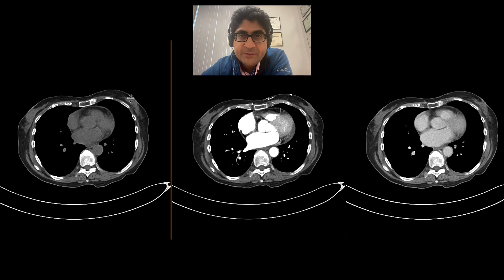Cecal Bleed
Speaker: Dr. Mahan Mathur, MD.
Associate Professor, Division of Body Imaging,
Vice Chair of Education, Dept of Radiology and Biomedical Imaging,